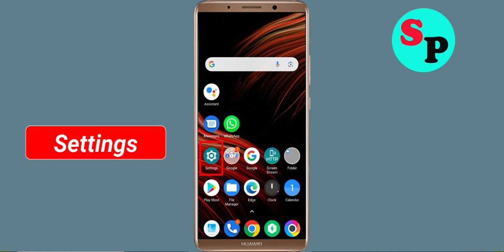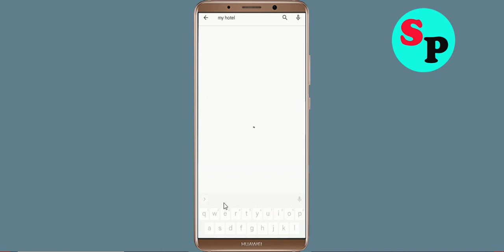How to Fix My Perfect Hotel App Black Screen Error Problem Solved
Hello Friends, today in this video Section, i am going to show you How to Fix My Perfect Hotel App Black Screen Error Problem Solved. If you are facing same problem in your android mobile phone then it will help you a lot.

Helping Keys :-
How to reduce lag in My Perfect Hotel App in Android Solutions
My Perfect Hotel App Not working Problem
My Perfect Hotel App Black Screen Error Problem in Android Mobile
My Perfect Hotel App Crashing issue, Black Screen